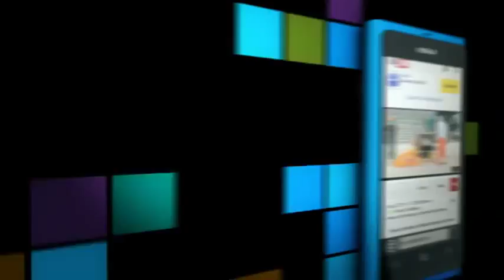Introducing Nokia Lumia - The Amazing Everyday